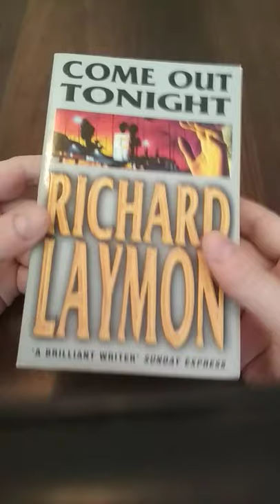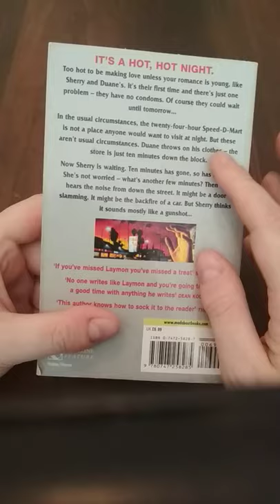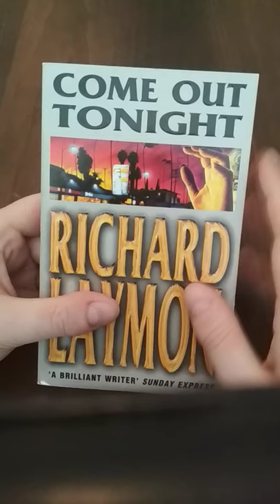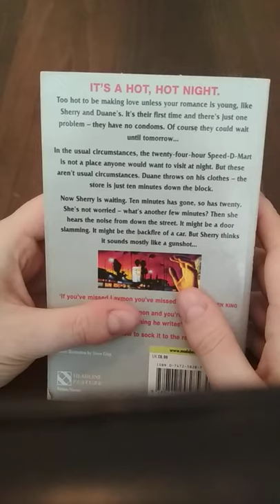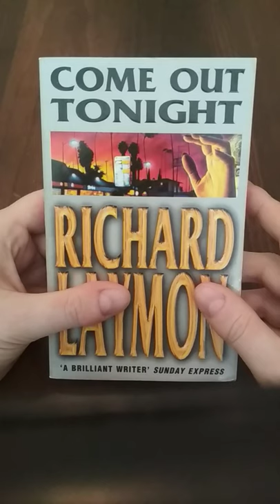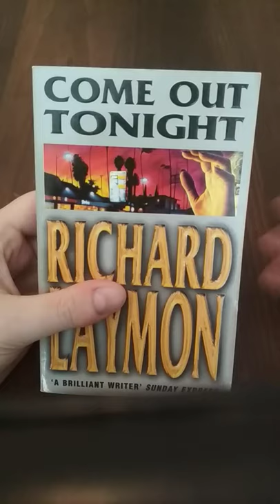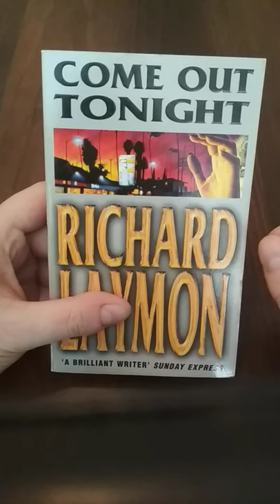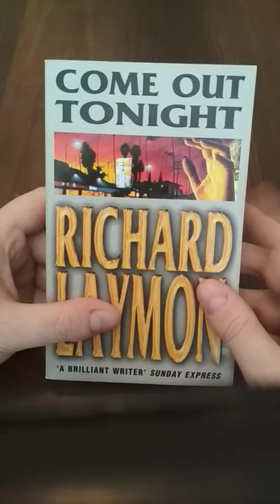Richard Laymon Novel Reviews #2: Come Out Tonight (1999)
The 2nd video in a series of 35 where I will be reviewing all the horror novels of Richard Laymon.